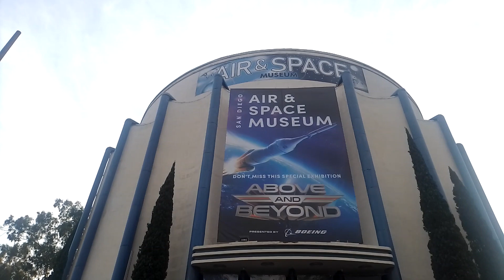Museo aéreo en California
Conoce los destinos turísticos para visitar solo o en familia.